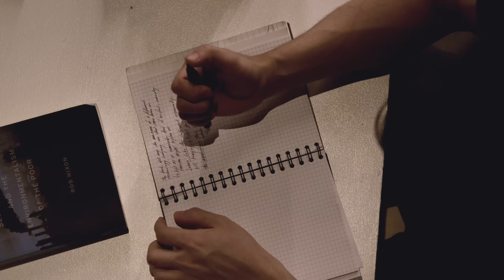Learn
Anant Agarwal and Eric Klopfer talk about the Learn pillar